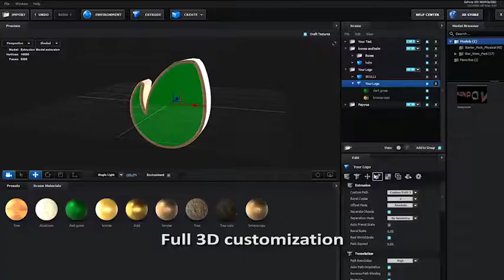Pirates Logo Reveal - AE Project Pro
Fully 3D customizable
obj models Mountains, Water, Sail, Ship, Skull, Bones, Helm included
Font links for download included

Uses Plugins Element 3D v2, Optical Flares
Length 0:20
Resolution 1920x1080